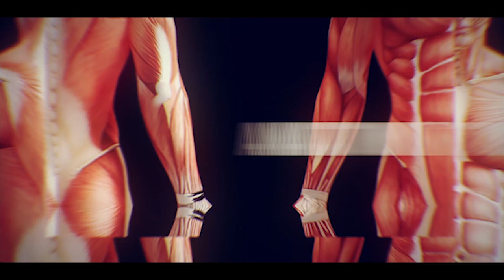Sakit lutut sembuh di klinik kang abay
Sakit lutut atau Nyeri lutut adalah rasa nyeri yang terjadi pada bagian depan lutut yang terletak di bawah tempurung lutut atau di dalam sendi lutut itu sendiri

Ada banyak cara mengobati sakit lutut, namun biasanya Anda tetap harus melewati periode rasa sakitnya untuk beberapa waktu.

Supaya lain kali bisa terhindar dari situasi ini, cari tahu apa saja hal-hal utama yang sering jadi penyebab sakit lutut.

1. Cedera
- Robekan di ligamen dan tendon
- Perdarahan di dalam lutut
- Pergeseran di bagian tulang

2. Arthritis
- Rematik
- Osteoarthritis
- Asam urat
- Lupus

Ada banyak faktor risiko terhadap sakit lutut, antara lain:

- Masalah-masalah biomekanik.
- Kurangnya fleksibilitas atau kekuatan otot
- Olahraga-olahraga tertentu.
- Cedera yang pernah dialami sebelumnya.

Jika sudah terjadi sakit di bagian lutut
segera di tindak lanjuti

Klinik Syaraf kang abay

JADWAL BUKA PRAKTEK
Senin : Tutup
Selasa - Minggu : Jam 9 sd selesai

Alamat:
Jl.komodo raya no 302
(pas depan smp 4)
Kranji -  bekasi

Jika kesulitan bisa klik link di bawah ini

CATATAN:

- Pasien WAJIB mendaftar terlebih dahulu
1 atau 2 Hari sebelum nya melalui whatsapp,
untuk memastikan slot yang tersedia

- untuk pria :
   Harap membawa celana boxer

- untuk wanita :
   Harap membawa celana boxer dan  sarung

- mohon maaf kang abay gak menerima pasien yg memiliki penyakit kulit menular

Salam
Kang abay